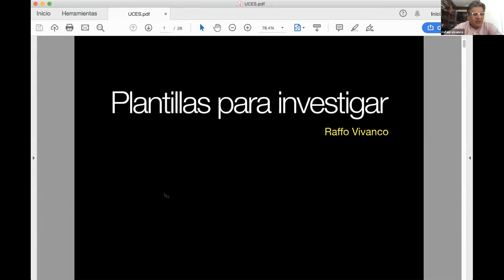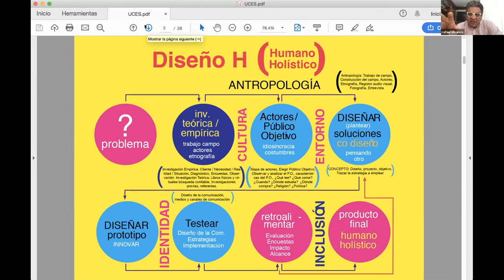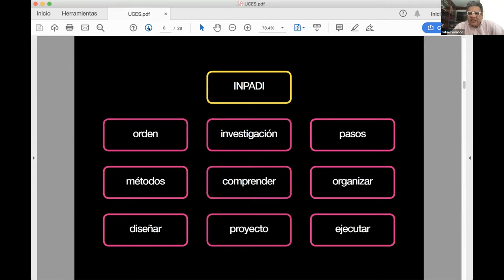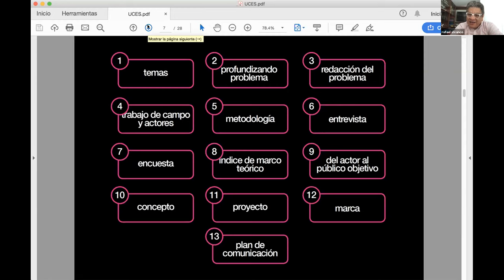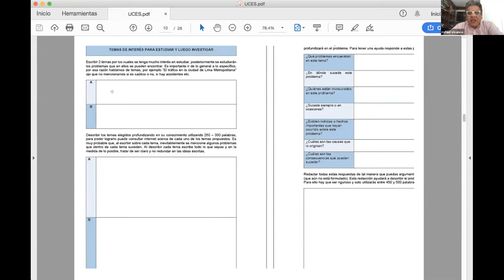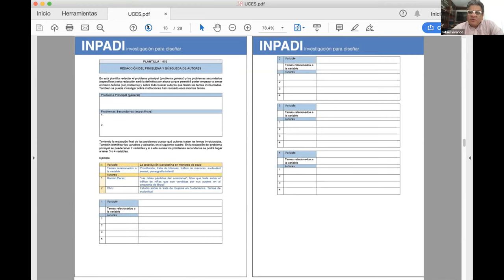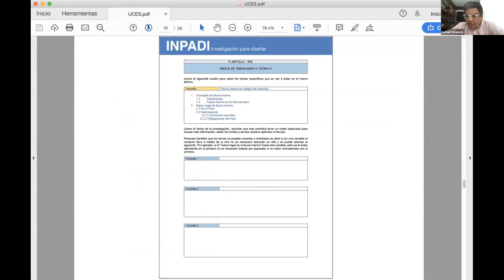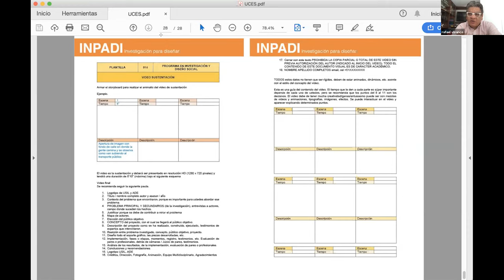Plantillas para investigar y proponer un proyecto de diseño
SIVD 2020 Mesa 2. Plantillas para investigar y proponer un proyecto de diseño. Vivanco, R. / Universidad San Ignacio de Loyola.